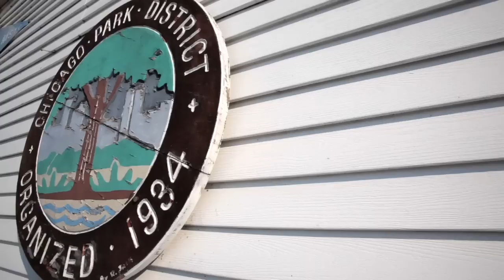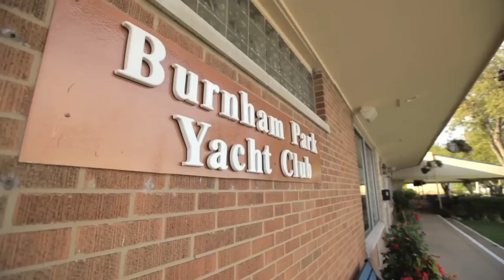Chicago Harbors Montage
The Chicago Park District's 10 lakefront harbors, including the new harbor at 31st Street, stretch from Lincoln Park in the northern part of the city to Jackson Park in the south. With accommodations for 6000 boats, the Chicago Park District Harbors constitute the nation's largest municipal harbor system and feature state-of-the-art floating docks, moorings, star docks, fuel facilities and other amenities for Chicago boaters and their guests. Since 1996, the Park District has invested more than 178 million dollars to renovate and modernize harbor facilities. The harbors are very popular with area boaters and have enjoyed occupancies in excess of 98% for the past several years.